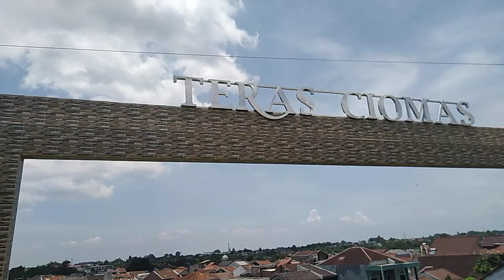izin cek pertama kali di teras ciomas Bogor Jawa barat Indonesia